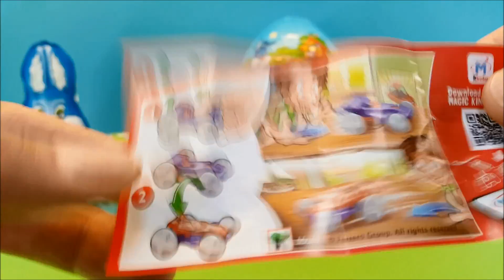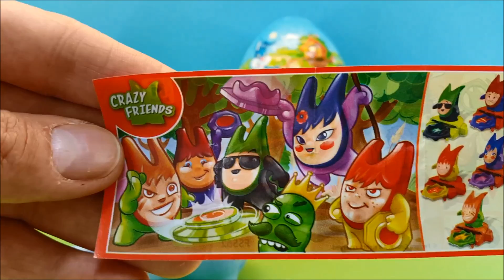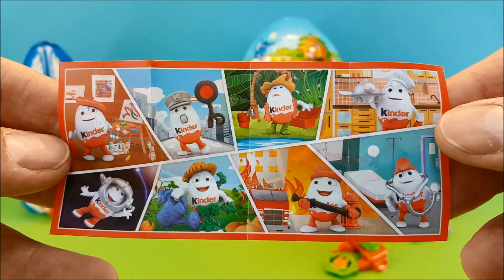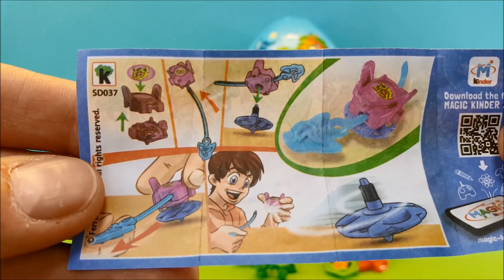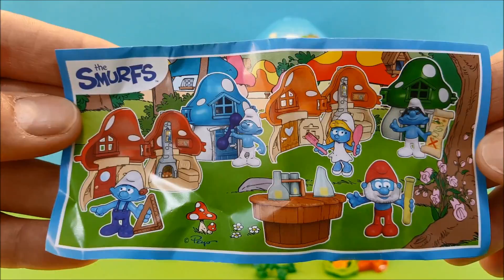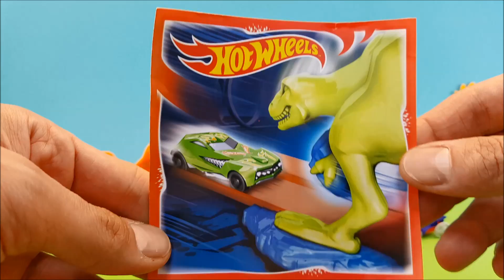Eastern Eggs - Ostern Eier - Huge & MAxi Riesen Kinder Surprise Egg - Überraschung